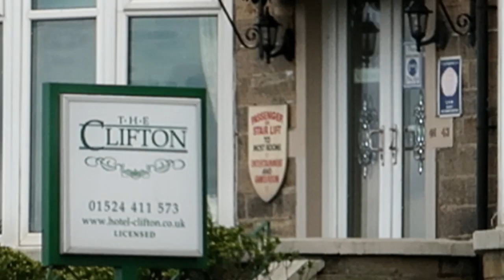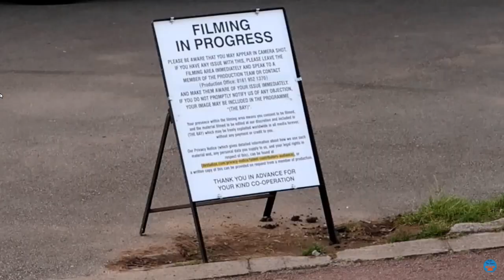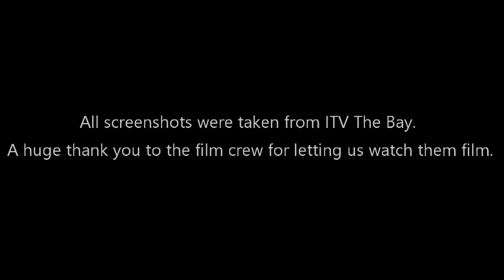The Bay series 2 filming locations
So as The Bay comes to the end and what a great series it was I show you most of the locations. Some of the locations are Lisa`s house and flat, the café, the pizza place, murder house, Lisa`s mums house and work place, where Med died and more. I didn`t show every location as I run out of time, so picked the most popular. We hope you enjoyed this vlog and hope you check out the locations for yourselves. Take care.